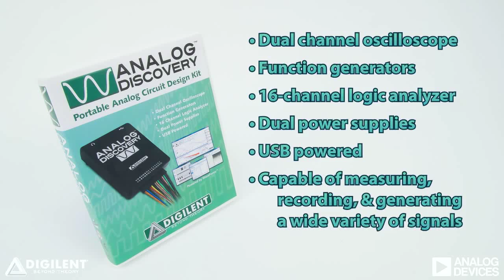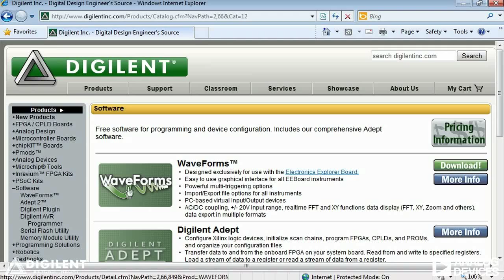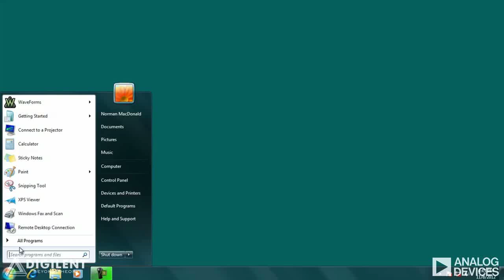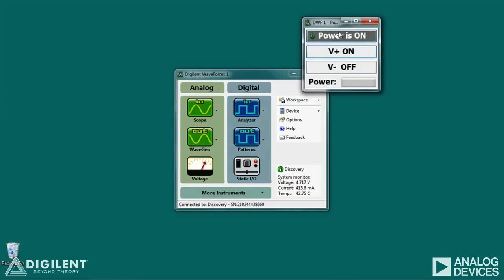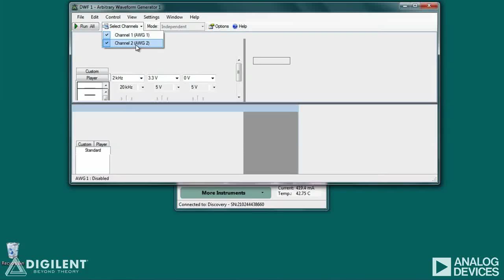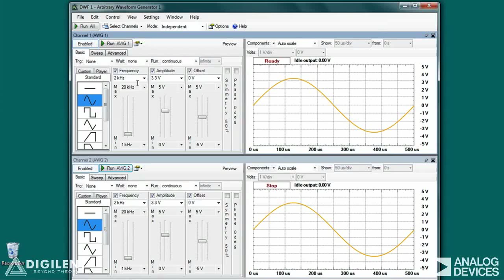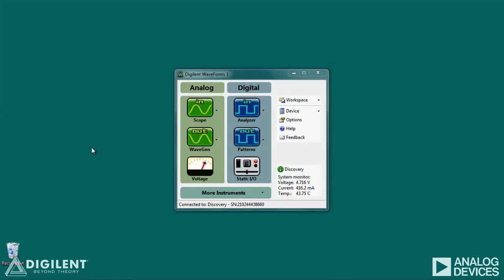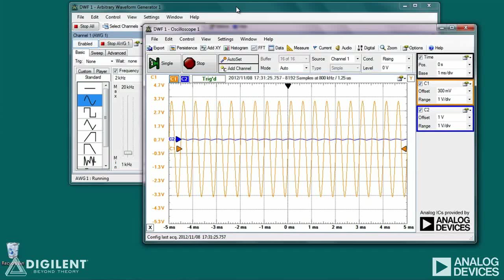Analog Discovery Quickstart #1: Getting Started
In this video, we'll give you a quick overview on how to set up and use your new Analog Discovery. We'll show you how to use the free WaveForms software that controls the Analog Discovery, and we'll demonstrate a few of the Discovery's basic features as well.

The Digilent Analog Discovery™ design kit, developed in conjunction with Analog Devices Inc., is the first in a new line of all-in-one analog design kits that will enable engineering students to quickly and easily experiment with advanced technologies and build and test real-world, functional analog design circuits anytime, anywhere - right on their PCs. For the price of a textbook, students can purchase a low-cost analog hardware development platform and components, with access to downloadable teaching materials, reference designs and lab projects to design and implement analog circuits as a supplement to their core engineering curriculum.